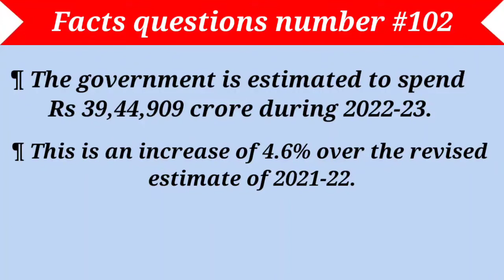Total budget of india 2022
total budget of 2022
total amount of 2022 indian budget